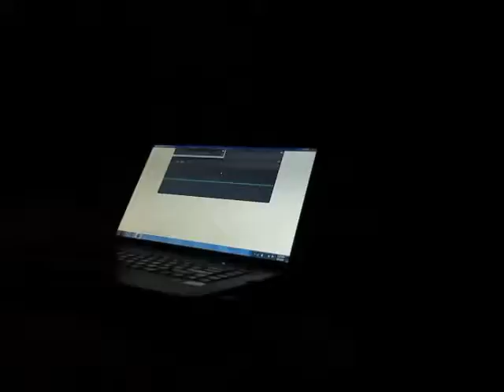SpikerBox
Experiments on the move! Most of these articles having this 'title' are likely to be extensively edited at a later time.